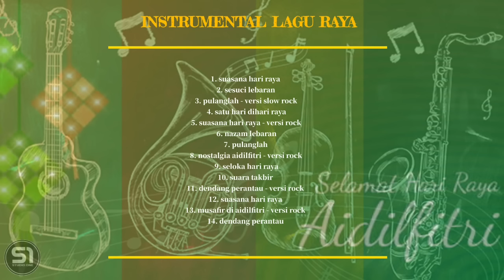INSTRUMENTAL LAGU RAYA